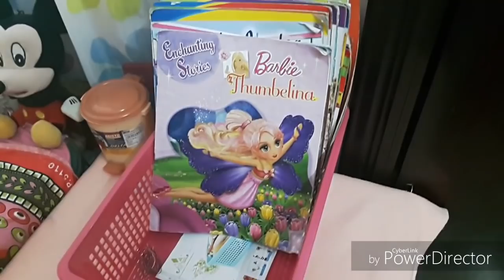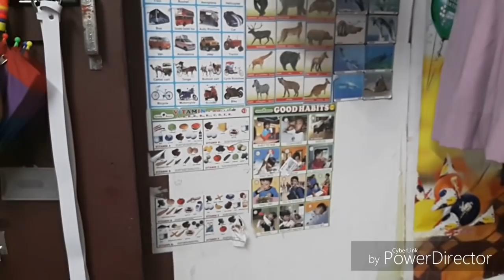Malayalam/കുട്ടിക്കളുടെ മുറി/Kids room/wardrobe/rearranged/saree bag/organizingroom cleanup